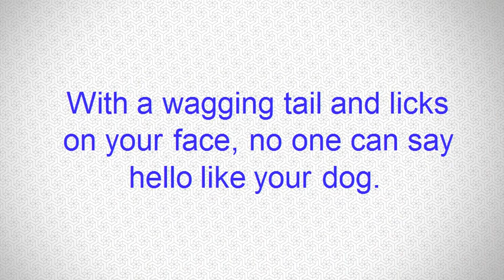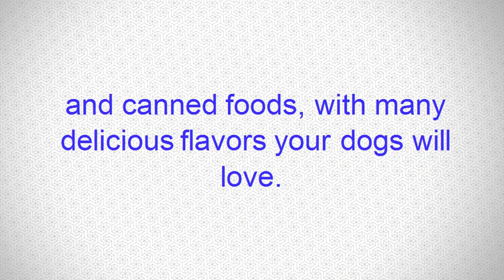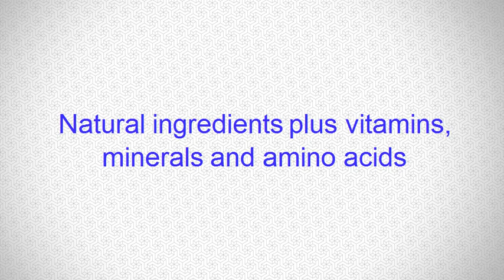Hill's Science Diet Adult Light Dry Dog Food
buy Hill's Science Diet Adult Light Dry Dog Food,  is precisely prepared to offer your dog the nutrition he needs for lifelong health and happiness, buy Hill's Science Diet Adult Light Dry Dog Food.